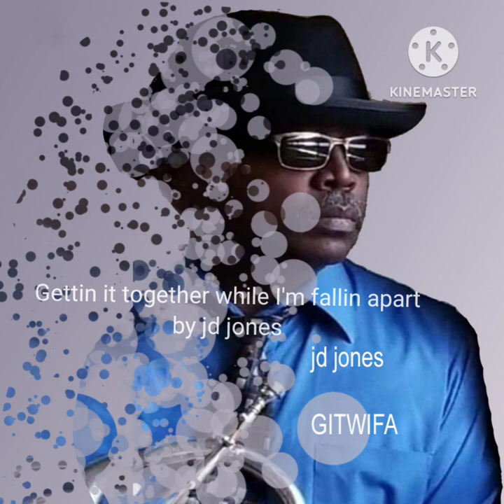gettin it together while I'm Fallin apart (GITWIFA)